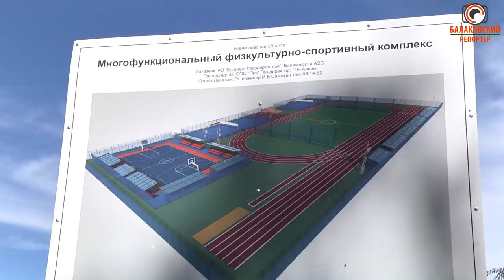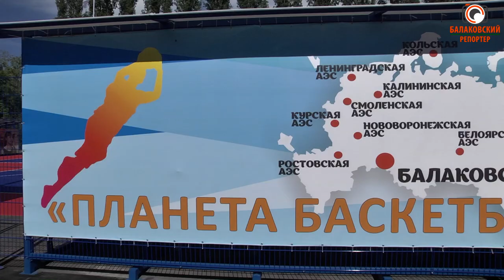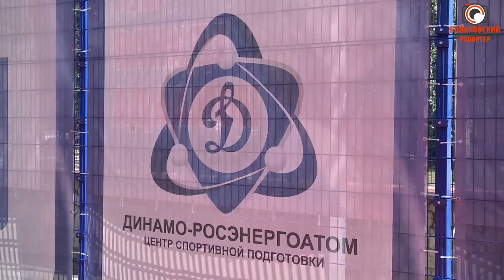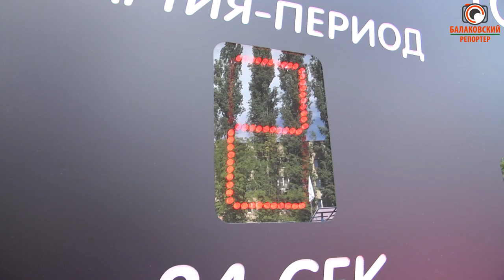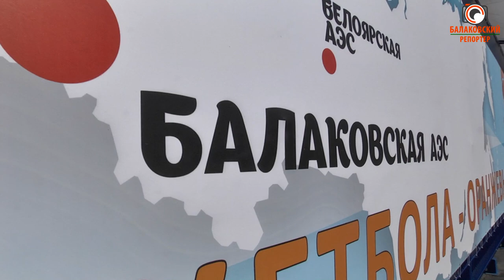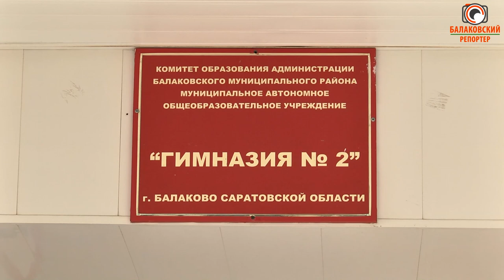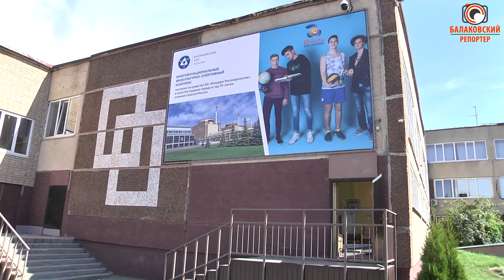На шаг впереди времени: у гимназии №2 открыли ультрасовременную площадку от "Росэнергоатома"